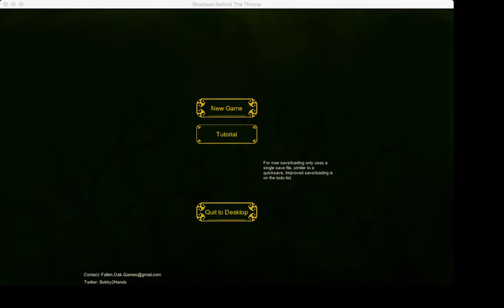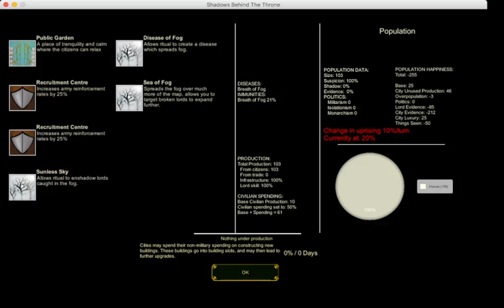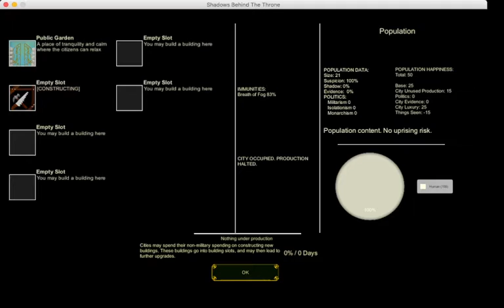misty gates of the shoggoth: shadows behind the throne gameplay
the discord community
steam curator= lets open the dark misty gates of the shogoth in shadows behind the throne